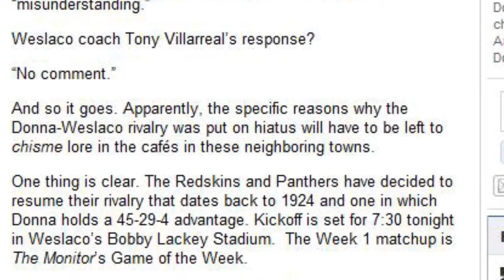2012 Weslaco Vs. Donna- A Rivalry Renewed; A Look Back- Panthercrazy Documentary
A Look back at the Rivalry that spanned generations and still is relevant to people today.